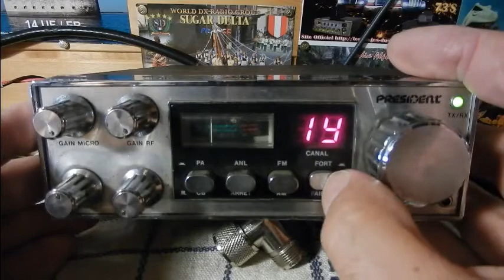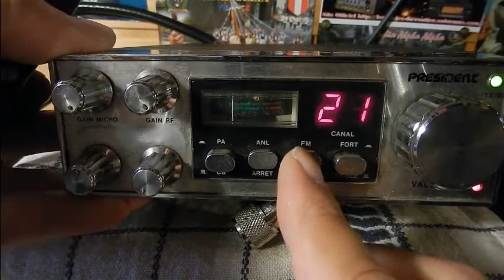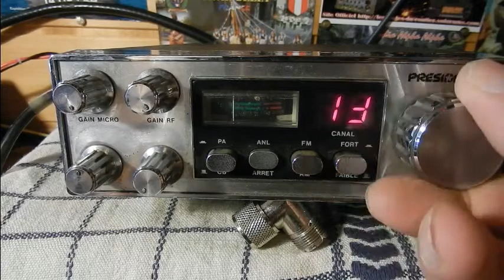President Valery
President Valery - 40 canaux - AM/FM - 4 w.
73'51 de Dundee33 ~ 14DR33 ;)
Pour plus d'info sur la Cibi :